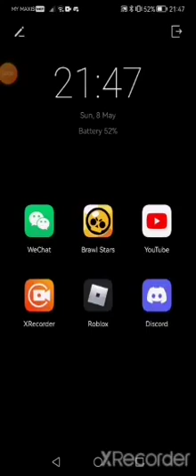idk where the rest of the vid is but yahh